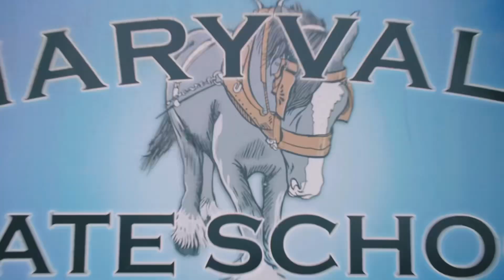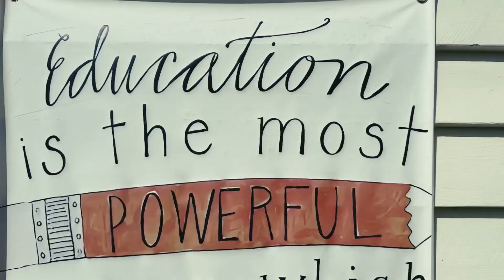Maryvale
Maryvale State School is a warm and nurturing environment that feels more like a family than a School. Full of vibrant personalities and supportive staff every student is given the freedom and encouragement to shine and be themselves.
Tune in to the carnival of percussive instruments performed by everyone at the School, plus keep an eye out for the legendary cat, Mr Bigglesworth, making this a very unique production.